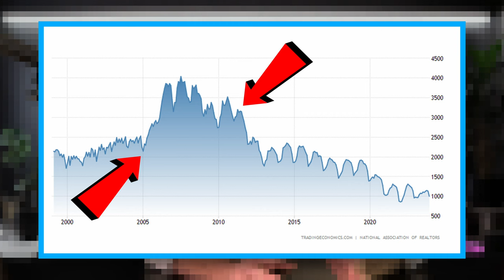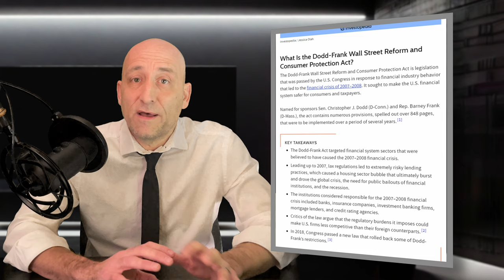Real Estate "Doomsayers" WRONG? Why the Housing Market Won't Crash in 2024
Tired of fear-mongering headlines warning of an imminent housing market crash? Join Orange County realtor Nathan Necochea as he debunks the "Doomsayers" and explains why the market is on solid ground in 2024.

Are you a potential buyer worried about missing out before a crash? Or a seller hesitant to list due to doomsday predictions? This video is for you! We'll delve into the key factors influencing the market, separating fear from facts to give you a clear and informed perspective.

Here's what you'll discover:

Why the "gurus" predicting a crash are wrong: Nathan exposes the misleading tactics used by some online personalities and explains why historical comparisons to 2008 are inaccurate.
The crucial role of inventory: You'll see how historically low inventory levels are preventing a price drop, unlike the oversupplied market leading to the 2008 crash.
Dodd-Frank's impact: Discover how stricter lending standards introduced after 2008 are guarding against risky loans and unqualified buyers, ensuring greater market stability.
Mortgage rates and affordability: Get insights into how interest rate fluctuations affect affordability and how the current scenario differs from the rapid rate hikes that triggered the 2022 price adjustments.
Expert predictions for 2024: Nathan shares his informed forecast for home values, interest rates, and market trends throughout the year.
Bonus: Hear from Steven Thomas, an economist, on his take on potential Federal Reserve interventions and their impact on the market.